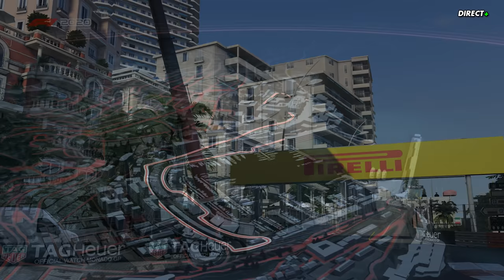F1 2020 - My Team #07 : VOUS NE PASSEREZ PAS !